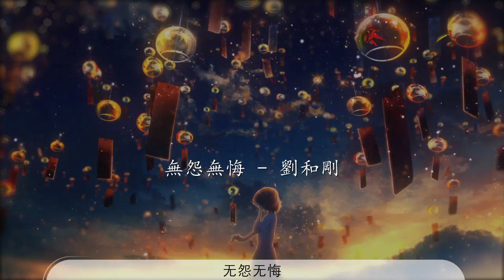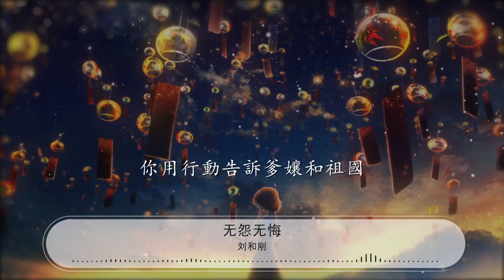無怨無悔 - 劉和剛『無怨無悔 再苦再累你依然無怨無悔』【動態歌詞Lyrics】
劉和剛

00:00 無怨無悔 - 劉和剛
00:11 詞：劉和剛
00:22 曲：劉和剛
00:33 看着你臉上的土

00:37 看着你身上的灰

00:41 就知道你吃的苦受的累

00:49 看着你身上的傷疤

00:52 看着你眼含的淚水

00:56 可你用行動告訴爹孃
01:00 無怨無悔
01:04 無怨無悔

01:10 我的兄弟姐妹
01:14 兄弟姐妹
01:18 誰不知道苦
01:21 誰不知道累

01:25 你用行動告訴爹孃和祖國
01:33 再苦再累你依然無怨無悔

02:18 看着你頭上的汗
02:21 看着你乾裂的嘴
02:25 就知道你每天經受日曬風吹
02:33 看着你疲憊的身軀

02:37 看着你眼神的憔悴
02:41 可你用行動告訴祖國
02:45 無怨無悔
02:49 無怨無悔
02:52 我的兄弟姐妹
02:56 兄弟姐妹

03:00 誰不知道苦
03:04 誰不知道累

03:08 你用行動告訴爹孃和祖國

03:16 再苦再累你依然無怨無悔

03:25 我的兄弟姐妹
03:29 兄弟姐妹

03:33 誰不知道苦
03:37 誰不知道累

03:41 你用行動告訴爹孃和祖國
03:48 再苦再累你依然無怨無悔
03:56 再苦再累你依然無怨無悔